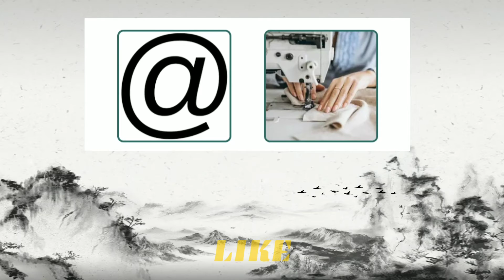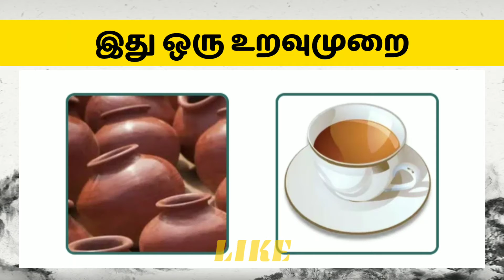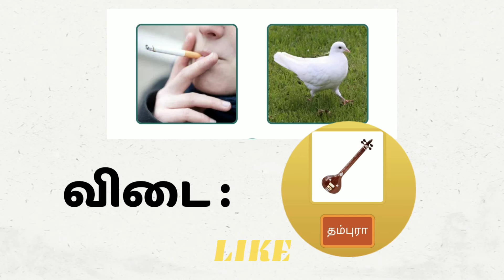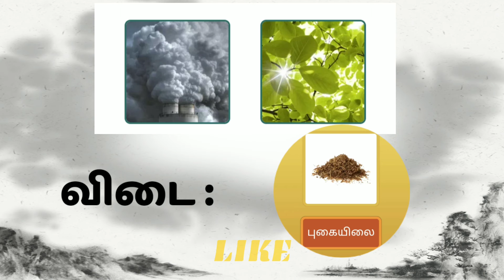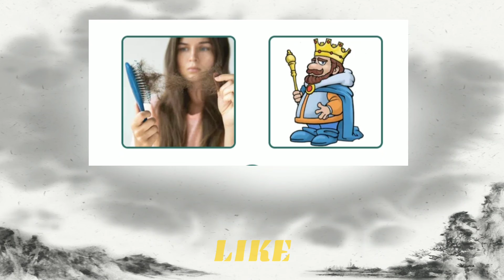Guess the colours in this pictures || brain games || Tamil quiz || அறிவோடு விளையாட்டு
அறிவோடு விளையாடு | Connection Games Tamil |  படம் பார்த்துக் கண்டுபிடி | Tamil Quiz